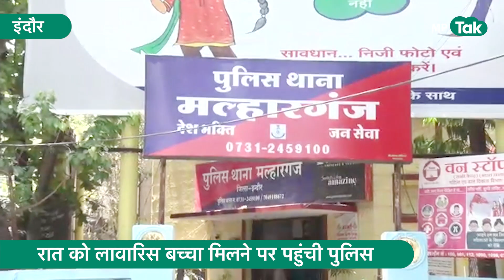मंदिर के बाहर 15 दिन के बच्चे को मां ने फेंका, Indore पुलिस बन गई देवदूत ! | MP Tak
इंदौर में ममता शर्मसार हुई है. नवजात को लावारिस छोड़कर चले गए. बच्चे के रोने की आवाज पर लोगों को पता चला. पुलिस ने फिलहाल अज्ञात के खिलाफ मामला दर्ज कर लिया है.